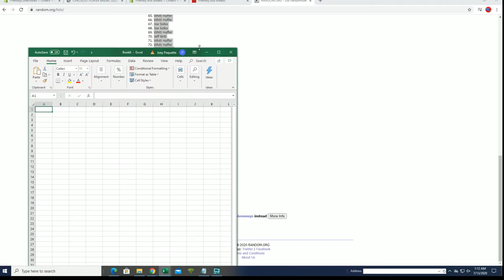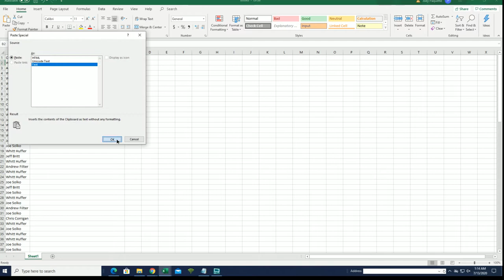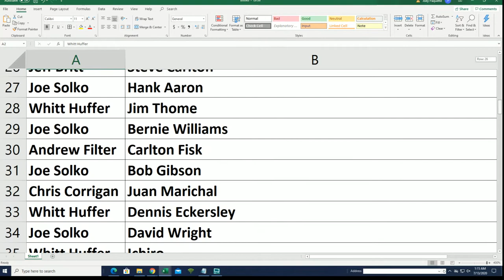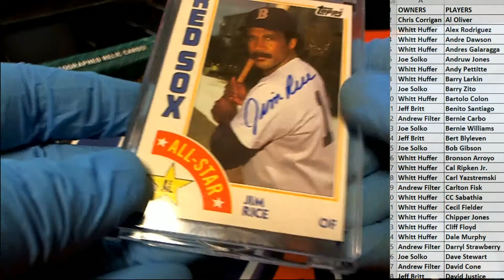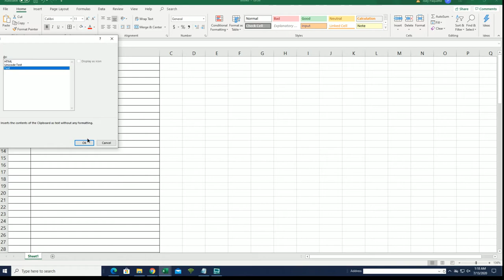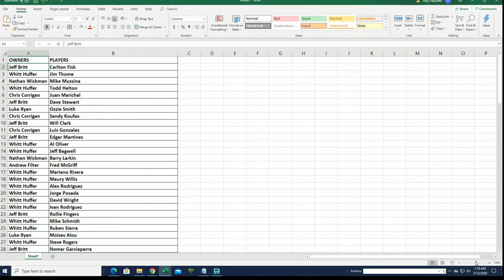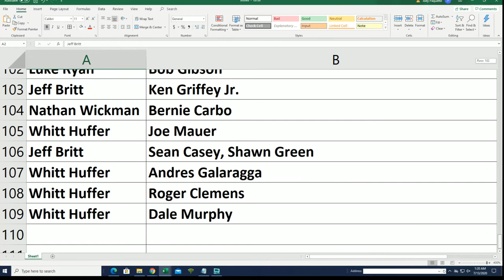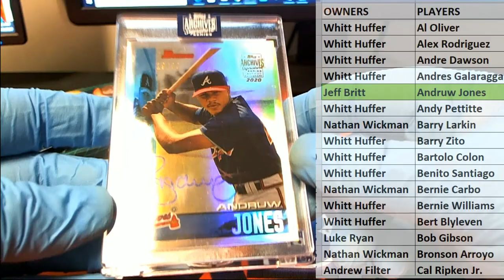2 BOXES 2020 Topps Archives Signature Series Retired Player Ed Baseball Box ID 20ARCHRET223 A & B